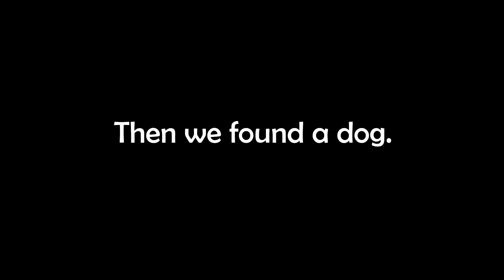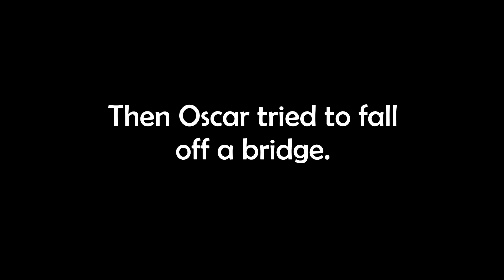Social distancing with ONF Gaming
wow look an actual new vlog